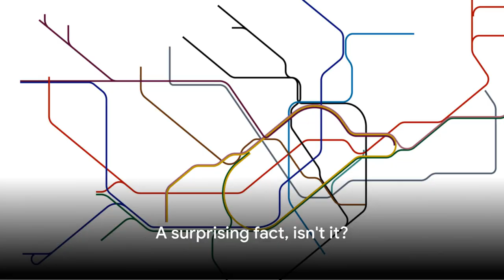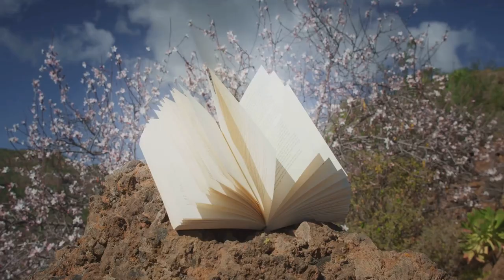5 Things You Didn’t Know About the United Kingdom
5 Things You Didn’t Know About the United Kingdom
Are you ready to uncover some fascinating lesser-known facts about the United Kingdom? Join us in this informative and engaging video as we delve into the hidden gems and unique aspects of the UK based on thorough research and verified facts.
See Less
OUTLINE:
00:00:00
"Introduction"
00:00:28
"The Secret of the Tube Map"
00:01:21
"The Queen's Own Poet"
00:02:09
"The Smallest Police Station in Britain"
00:02:50
"The Mystery of the Ravens"